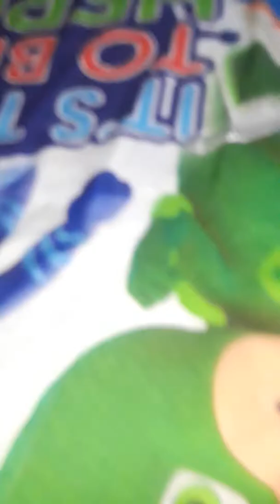Beanie Boos: Five Nights at Freddy's Beanie Boo music video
Jewel, bloom Kiki, Anabelle ,glitzy ,Tracy Dotty, carrots ,lendy ,slick and buckwheat we're in this music video I love all you goodbye to all of you!